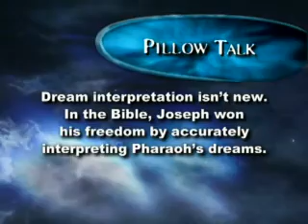Dream Decoders part 2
Discovery Channel